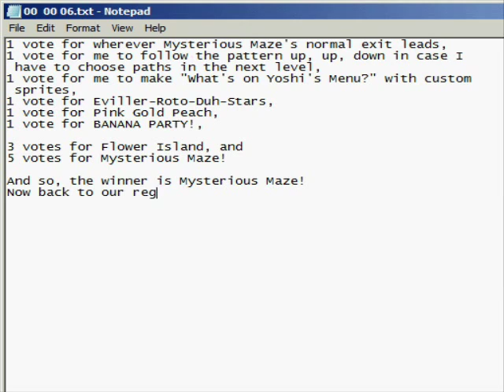Some Guy Plays Something else [20] Maze Craze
Link to a reuploaded version that preserves the annotations:
(Thanks go to Scrooge200's Video Vault.)

I remember that Atari 2600 game, among others.

Levels played:
-The Mysterious Maze (both exits)
-Crazy Night

I gotta stop being distracted by things such as Impossible Spell Card so that I can make Something else videos more frequently. Of course, taking 18 minutes to play two levels doesn't help. (Maybe I should've split this video into two episodes like I did when I first got to Cat Beach earlier.)

Anyway, in this episode, I explore some sort of mysterious maze, encounter a nasty glitch, play around with mermaids, and then do some crazy stuff involving Torpedo Teds at night.

Thanks go to dragoniante174 for identifying Crazy Night's BGM.

Weird... The first time I went to the annotation editor for this video, I only got a staticky screen with the message "This video is private.", but after I refreshed the page once, the annotation editor worked normally again. Umm... Why even give me that error message in the first place, especially since it's my video? Is Google screwing with things they shouldn't be again?

Any comments containing F-bombs and/or S-bombs will be removed, erased, destroyed, or something else that means the same as being deleted!

Super Mario World SMW SNES Hack Something else v1.02 yogui Footsteps_of_Coins The Mysterious Maze Both Exits Goomstars Darkness and Mermaids No That Glitch Death Will Not Count for Realsies Crazy Night Somewhat Reasonable Torpedo Ted Bouncing So Will Shinx or Golbat Ever Evolve? SomeGuy712x Some Guy SRA